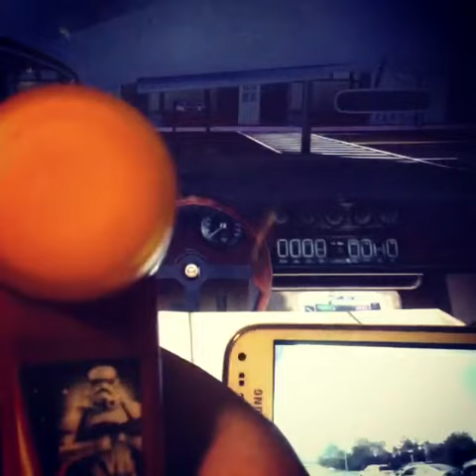James Taylor Into VRChat Reality Misadventures 0285